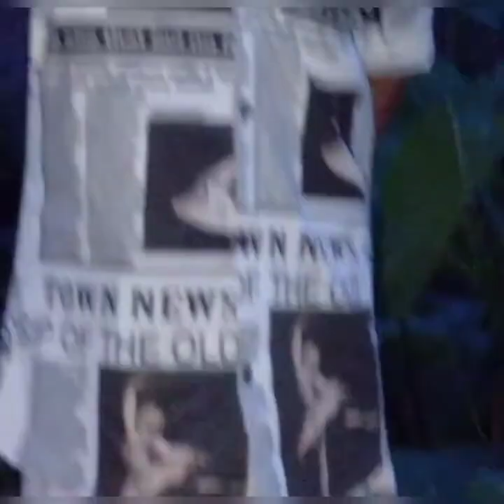Pani piyo paisa le jao, drinking water challenge!! kushal das!!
my first vlog#Curry
@kushal das.

@Kushal das
my first vlog on YouTube
first vlog

Thanku for watching the video🎥